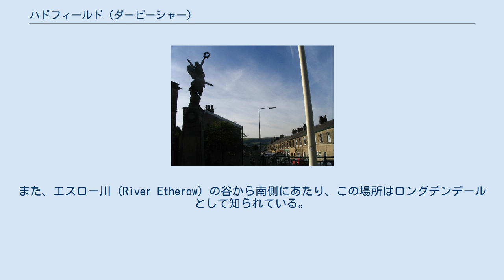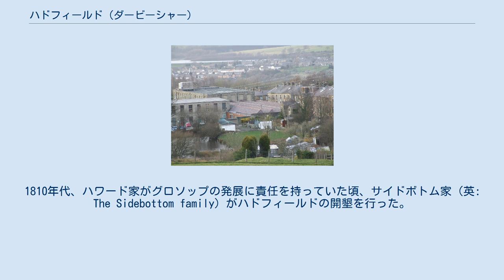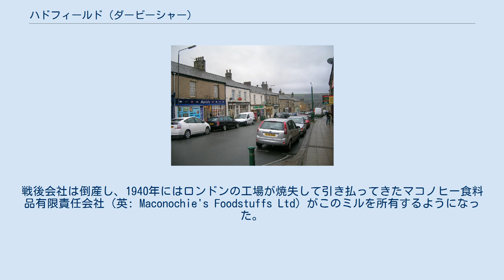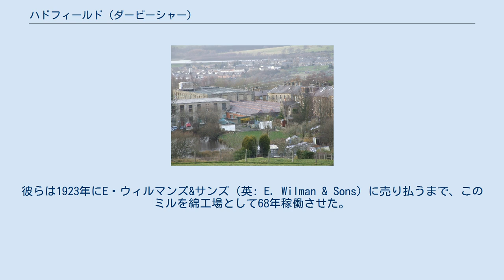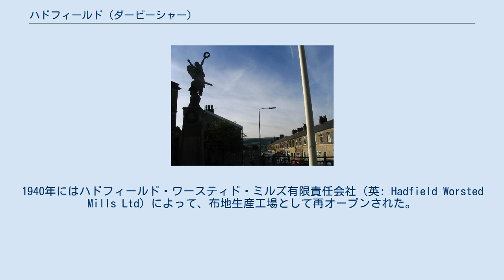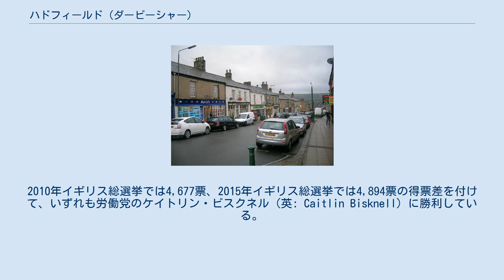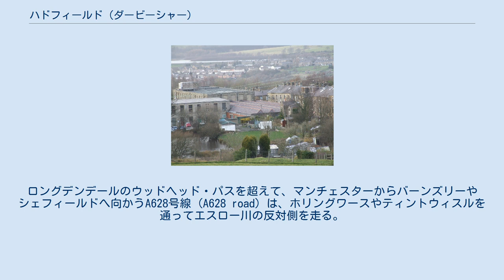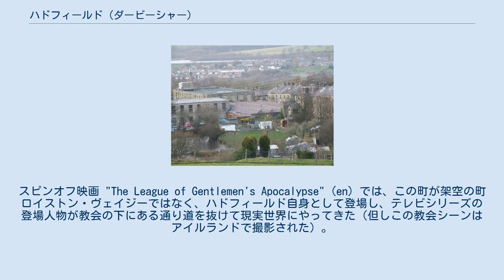ハドフィールド (ダービーシャー)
ハドフィールド（英: Hadfield）は、イングランド・ダービーシャー州のハイ・ピークに位置する町。
ハイ・ピーク・ディストリクト・カウンシルに含まれる南北2つの区を持つ。
2011年の国勢調査によると、2つの区合わせて6,305人が在住している。
地区はダービーシャーとグレーター・マンチェスターの境界を成すエスロー川 (River Etherow) の南側に位置する。
またピーク・ディストリクトの西端を成し、娯楽施設や公共サービス施設があって繋がりが深いグロソップにも程近い。
 ハドフィールドはボトムス貯水池とグロソップ・ブルックの間に位置する。
また、エスロー川 (River Etherow) の谷から南側にあたり、この場所はロングデンデールとして知られている。
地区の海抜は394フィート (120 m)から690フィート (210 m)である。
またマンチェスターから12.5マイル (20.1 km)の位置にある。
 ハドフィールドは元々グロソップ荘園（英: The Manor of Glossop）の一部で、ドゥームズデイ・ブックの調査時には征服王ウィリアム1世の土地だった。
彼の息子ヘンリー1世は、この土地をウィリアム・ペヴェリルに下賜した。
1157年、ヘンリー2世は土地をベイジンワーク修道院に下賜した。
1537年にはヘンリー8世がシュルーズベリー伯爵に土地を下賜し、さらにハワード家（ノーフォーク公家）の手へと渡った。
1810年代、ハワード家がグロソップの発展に責任を持っていた頃、サイドボトム家（英: The Sidebottom family）がハドフィールドの開墾を行った。
彼らは1820年に、ジョン・ターナー（英: John Turner）とジョン・ソーンリー（英: John Thornley）からウォーターサイド・ミル、ブリッジ・ミルを買い取っている。
 サイドボトム家は3代をかけて自分たちのミルを開発し、大きな紡績機と機織り機を備えた工場にした。
彼らはミルへ向かう鉄道の脇線を引いたほか、1880年には293,000本の紡錘と4,800台の織機を用意した。
ブリッジ・ミルは1899年に焼失したものの、ウォーターサイド・ミルはジョン・ガートサイド（英: John Gartside）とアシュトン・アンダー・ライン会社（英: Co of Ashton-under-Lyne）によって買い取られた。
ガートサイドはミルに米国製のノースロップ自動織機を導入し、新しいエンジンや電灯を追加した。
 第一次世界大戦（1914年 - 1918年）の間、ミルはグリーンフィールド・ミル・カンパニーに引き継がれたが、工場の一部は軍需品製作に転用された。
戦後会社は倒産し、1940年にはロンドンの工場が焼失して引き払ってきたマコノヒー食料品有限責任会社（英: Maconochie's Foodstuffs Ltd）がこのミルを所有するようになった。
1954年までには、元々あった建物の半分は破壊され、立ち退きを余儀なくされた。
1976年にはこの場所が再開発され、「ハドフィールド貿易地区」（英: The Hadfield Trading Estate）と再命名された。
 ステーション・ミル（英: Station Mill）は、1834年にトーマス・プラット、エドワード・プラットによって建てられた。
プラット家は何代もロングデンデールを開発してきた家族である。
彼らは1923年にE・ウィルマンズ&サンズ（英: E. Wilman & Sons）に売り払うまで、このミルを綿工場として68年稼働させた。
ミルは売り払われた後絹ノイル紡績を扱う工場に変わり、1989年に閉鎖された。
 ハドフィールド・ミルズは、穀物工場として1819年以前から稼働していた。
1874年にはトーマス・ローズ・アンド・サンズ（英: Thomas Rhodes and Sons）がミルを綿生産工場に作り替えた。
1873年には1,000人の労働者を雇う工場だったが、1932年に閉鎖された。
1940年にはハドフィールド・ワースティド・ミルズ有限責任会社（英: Hadfield Worsted Mills Ltd）によって、布地生産工場として再オープンされた。
 ハドフィールドの行政は、タウン・ディストリクト・バラレベルではハイ・ピーク・バラ・カウンシル、カウンティレベルではダービーシャー・カウンティ・カウンシルによって管轄されている。
 ダービーシャー...